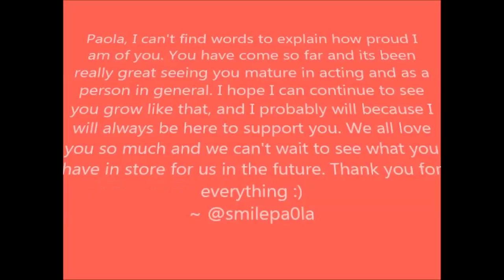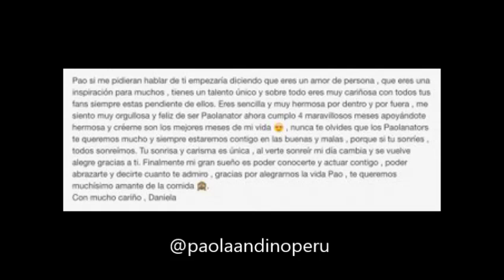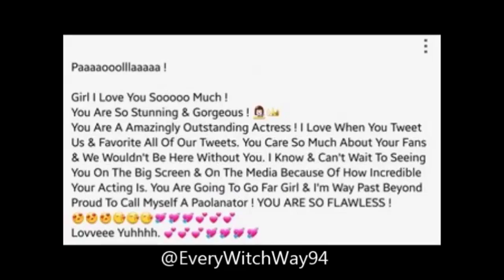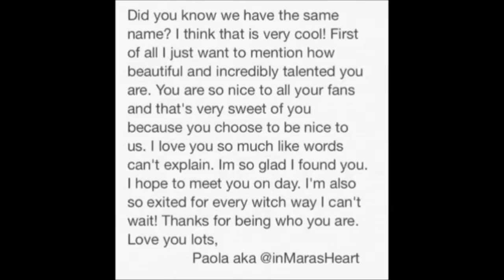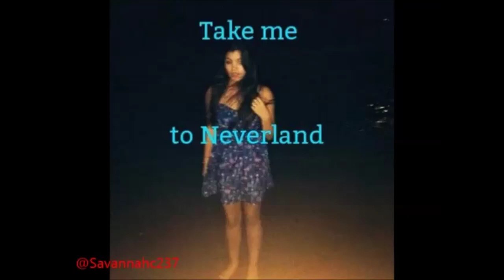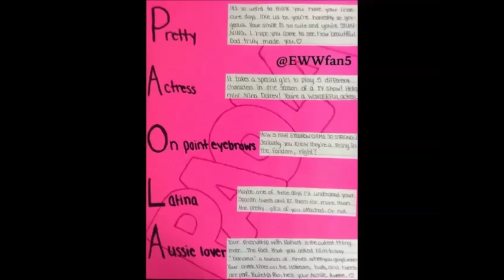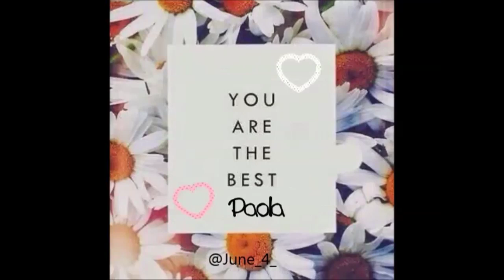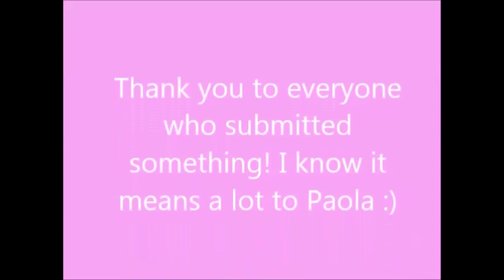Paola Andino Fan Video!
Hi guys! So I wanted to make this video for Paola because she is doing so many amazing things right now and I wanted to show her how proud her fans are of her! Thank you so much to everyone who submitted something! Paola, I really hope you like this video! I spent a ton of time making it and I know everyone who was a part of it worked so hard on their submissions :)